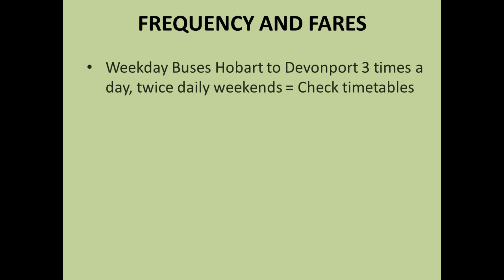Tasmanian InterCity Bus 2022 versus Tasman Limited Train 1970 : Part 1 (Hobart to Devonport)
Hi my name is Pete and I am a Tasmanian public transport enthusiast and believe Tasmania can be best seen by using public transport bus services.

For this journey from Hobart to Wynyard,  I use four different bus services to emulate a journey I took in 1970 with my mother on the Tasman Limited train. This is is Part 1 of my journey when I use Intercity bus services to get as far as Devonport.

I start in Hobart at 10:00am and travel to Launceston through the interesting Tasmanian midlands. I change services at Launceston and continue through to Devonport travelling through Deloraine the terminus of Tasmania's first rail service in 1871.

Throughout the journey I compare my travel in 2022 to that of 1970. I show and visit historic reminders of the Tasman Limited train which stopped running in 1978.

For the Intercity bus service between Hobart and Devonport